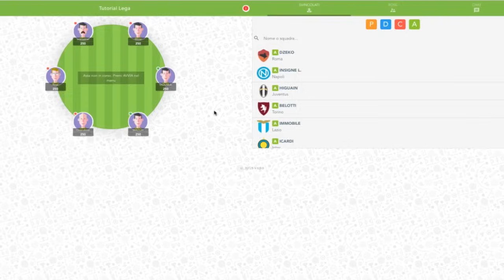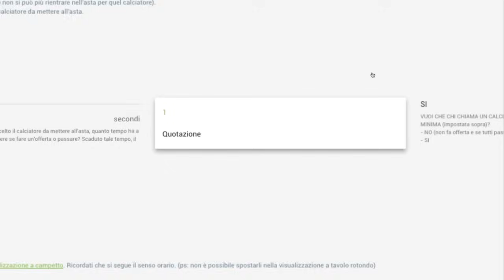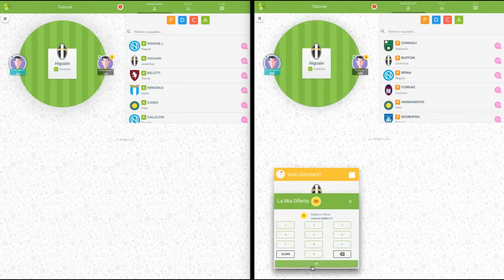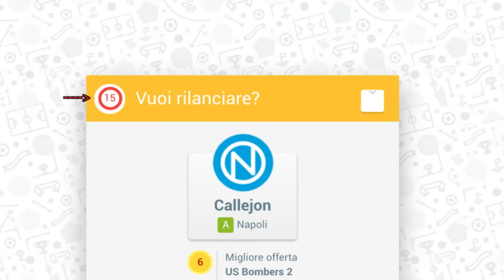Asta Live (modalità poker)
Grazie a Fantapazz.com per la prima volta è possibile fare l'asta in tempo reale direttamente sul web/app

Ci sono varie modalità impostabili. In questo video tutorial vengono mostrati i principi della modalità "poker": ovvero, come a poker , a gni turno il calciatore può decidere se passare o rilanciare.

Asta Live è disponibile solo per chi gestisce la sua lega su